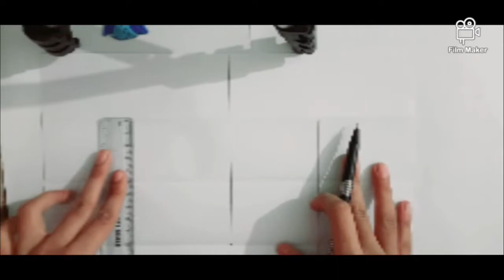Easy Mini dairy📔 | Paper